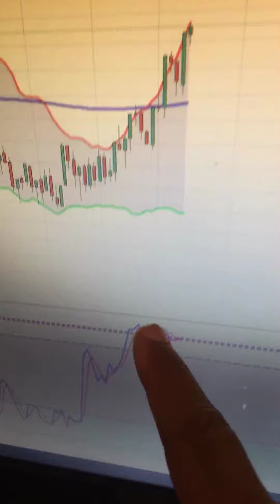Trading Without Any Fear Is A Really Challenge ! Would You Place A Trade Like This?